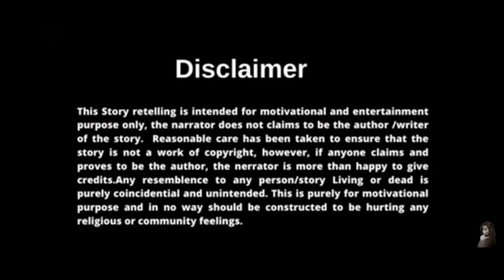अगर जिंदगी है... तो कठिनाइयां है...